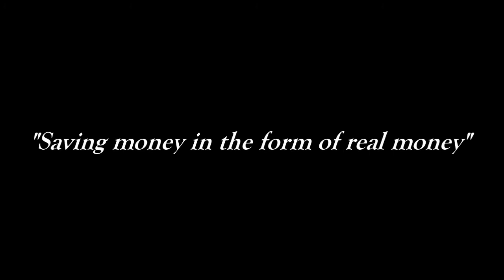AGCW: Intergenerational Wealth Transfer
Slow and steady wins the race - dollar average in - intergenerational wealth transfer

07 June 2017 Hour 2